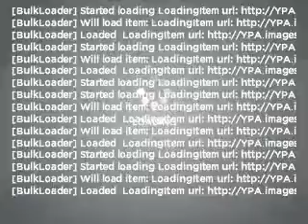2007 Chevrolet Suburban - Rosenberg TX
Year: 2007
Make: Chevrolet
Model: Suburban
Trim: LT
Engine: 5.3 liter 8 cylinder 16 valve
Transmission: 4-Speed Automatic
Color: Dark Red
Mileage: 49247
Address:
27309 SW Freeway